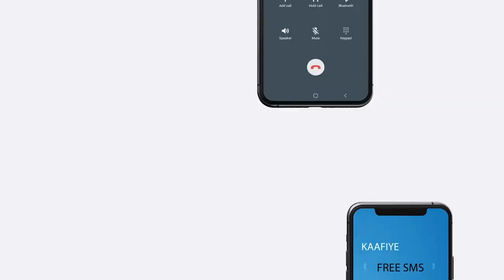Madaxweynaha Jubaland iyo Safiirka UK oo kulan ku yeeshay Magaalada Kismaayo